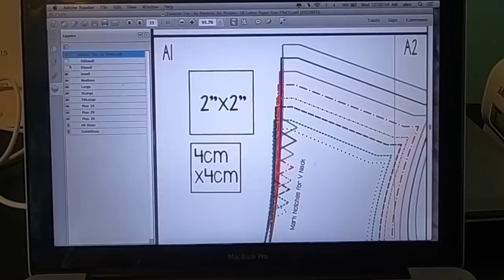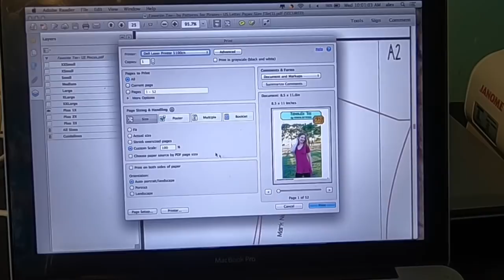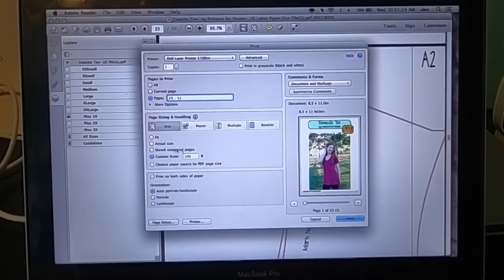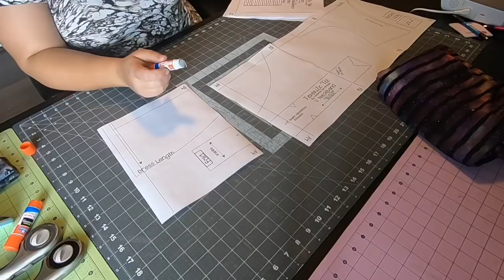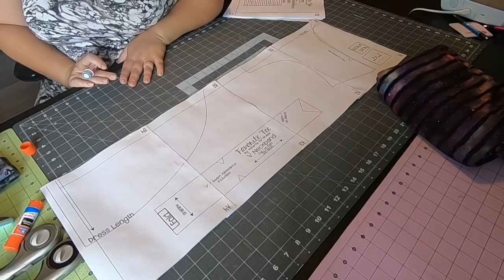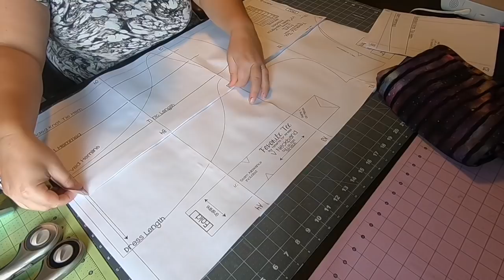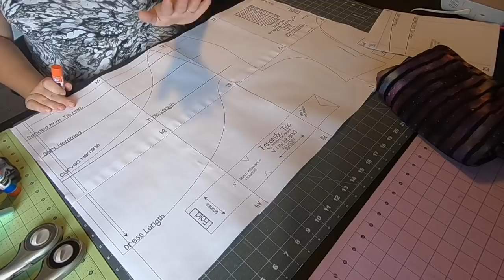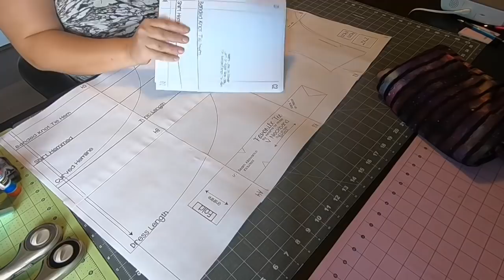Favorite/ Fav Tee - print and cut pattern